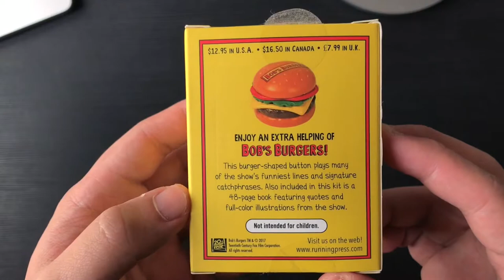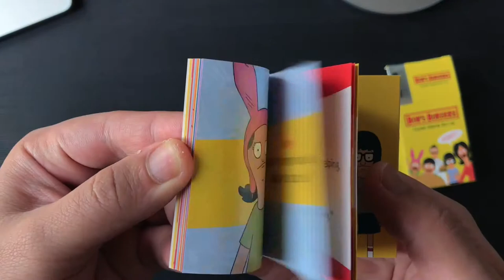Bob's Burgers Talking Burger Button & Baseball Cap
Bob's Burgers Talking Burger Button and official Bob's Burgers baseball cap